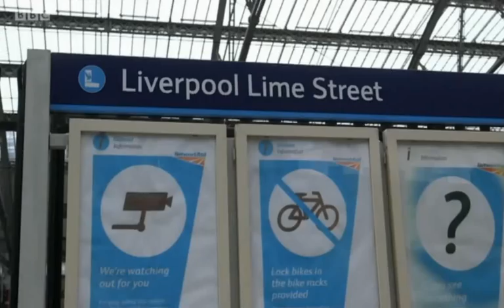Fame U.K. Reunion The One Show 2nd May 2019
It's all happening this weekend in Liverpool. The best party of 2019! See you there!